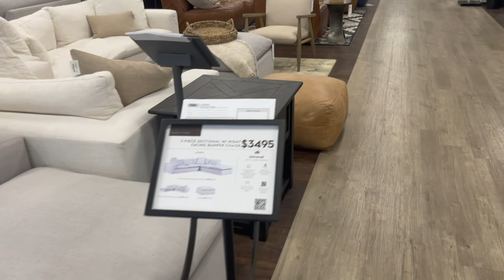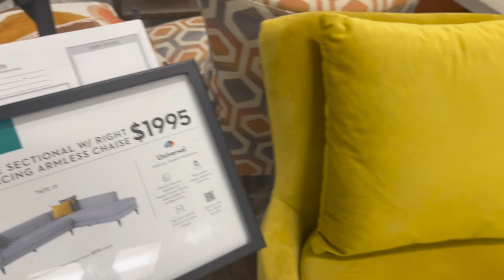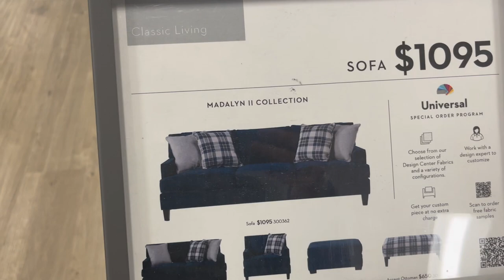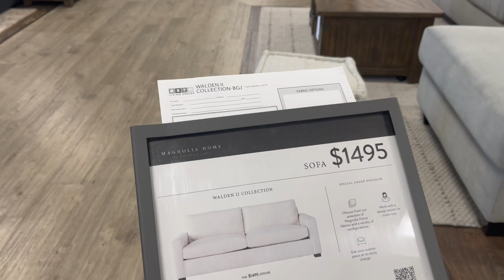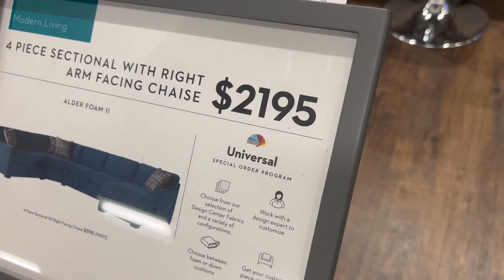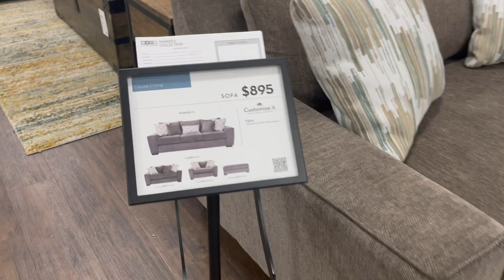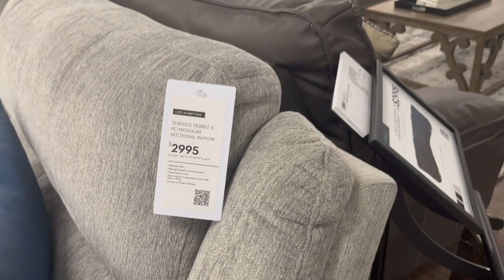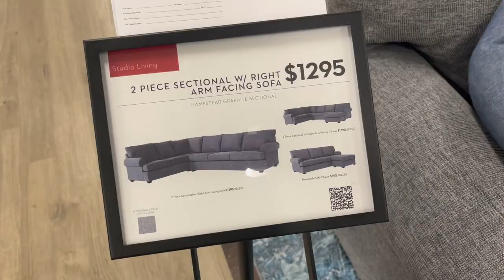LIVING SPACES Sofa and Sectionals, Outdoor Furniture Collection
Shop with me at the LIVING SPACES Furniture store at Millbrae, CA for sofa and sectional couches. Here is a in-store walking tour and current prices.

Living Spaces has 33 stores and distribution centers across California, Arizona, Nevada and Texas. They serve a free cup of Starbucks while experiencing the sofa and furniture shopping.

Browse From Our Wide Selection of Furniture & Décor. In Stock and Ready to Ship. Find the Perfect Furniture for Your Dream Home. Choose From the Latest Styles Now.
Types: Living Room Furniture, Bedroom Furniture
Clearance + Closeouts
Shop 100's of Furniture Markdowns. While Supplies Last - Save Now!

Shop Our Wide Selection of Living Room Decor Today!

Private Appointments
Book a Safe, Private Showroom Appointment Now!

Living Room
Sectionals
Sofas
Reclining Furniture
Loveseats
Living Room Sets
Sleeper Sofas
Ottomans + Poufs
Chaise Lounges
Settees
Futons
Daybeds
Chairs
Recliners
Benches
Coffee Tables
Side + Console Tables
TV Stands + Media Storage
Cabinets + Chests
Bookcases
Room Dividers
Entryway Furniture
Accent Pieces
Modern Catalog
Bedroom
Mattresses
Dining
Home Office
Kids + Teens
Outdoor
Rugs
Decor
Inspiration
Clearance